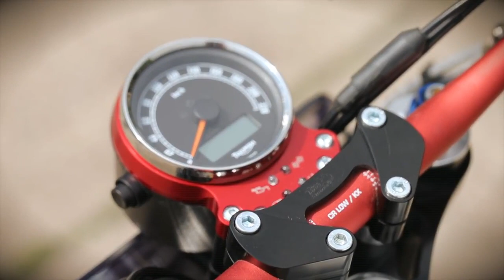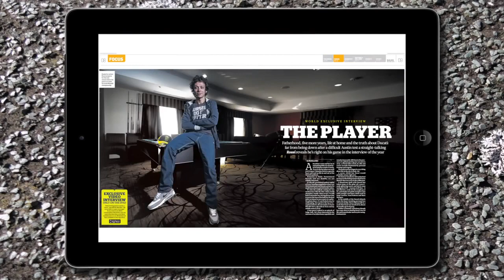Kevin Carmichael Stunt Scrambler by MCN Magazine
Free Spirits Kevin Carmichael Triumph Scrambler Stunt Bike by MCN Magazine.